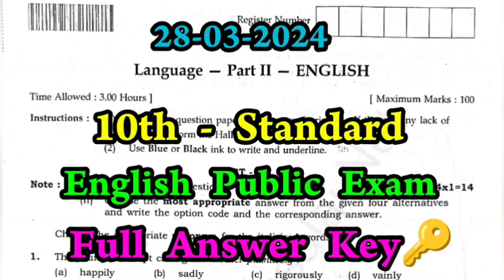10th standard English Public Exam Answer key 2024 | 10th English Board Exam Full Answer key 2024